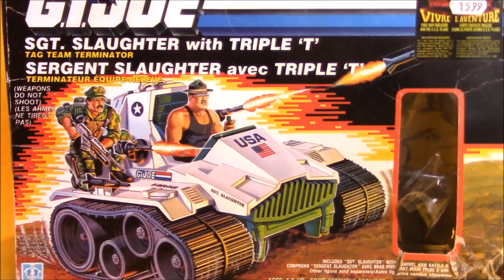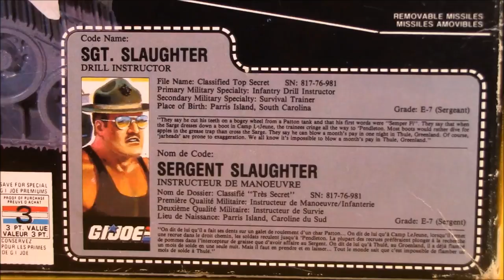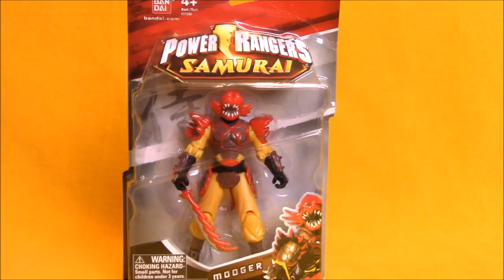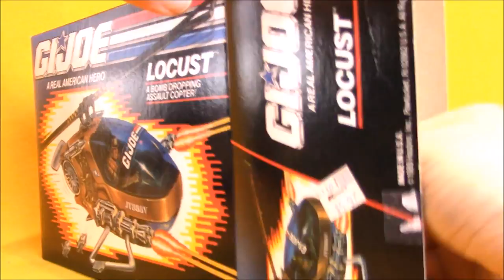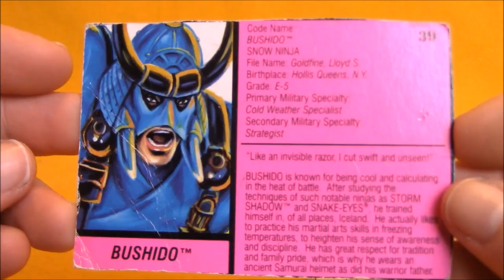GI Joe Trader PX Meet Up Vlog & Haul - April 2018 Maryland - SEO Toy Review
GI Joe Trader PX is a Facebook Group for GI Joe fan. Trader PX hosted a Meet Up in Maryland for collectors to hang out, trade, sell, talk GI Joe, and visit Toy Exchange. Kevin from SEO Toy Review and his body Nick attended the Meet Up. Here is a vlog and haul from the event.

About Us
Super Exciting Outrageous Toy Review reviews best-selling toys for girls and boys. Join us every weekday for more excellent toy reviews.